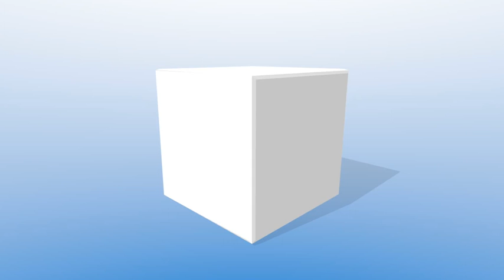AMAZING RED BULL TEAM 2X PITTS BULLDOG RC AEROBATIC FORMATION Robert und Sebastian Fuchs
FUNDSTÜCK DER WOCHE aus dem Jahre 2013.
Der Euroflugtag beim Aero Club Rheidt 1969 e.V. 2011 in Niederkassel / Rheidt:
Fundstück der Woche.